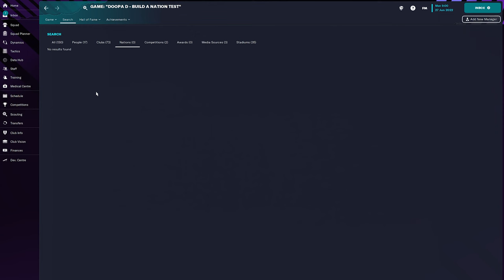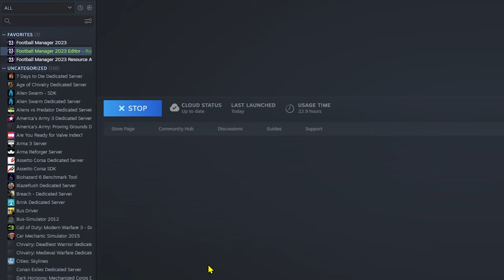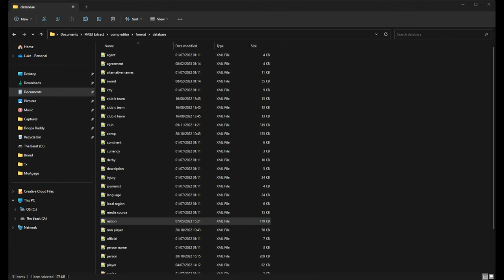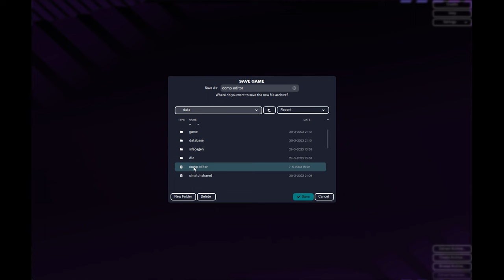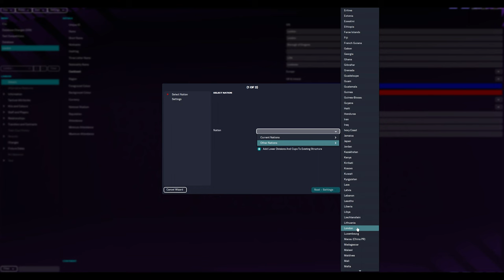EDIT THE CONTINENT in a Nation | Building A Nation | How To FM23 Pre-Game Editor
This video has been taken from our BUILD A NATION series. We show you how to let the game let you edit or add the continent to a nation.

Follow HERE if you dare -